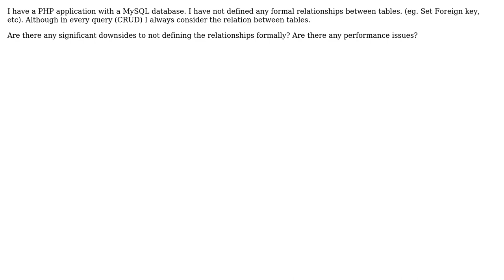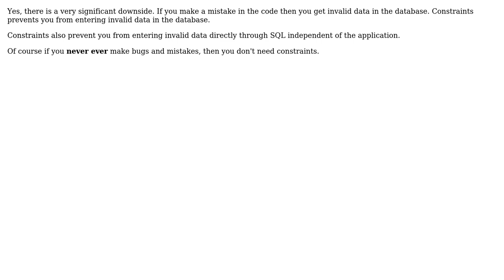Software Engineering: Are there downsides to not explicitly defining database relationships?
With thanks & praise to God, and with thanks to the many people who have made this project possible! | Content (except music & images) licensed under CC BY-SA | Music | Images & others | With thanks to user Xaverius Najoan user JacquesB user gnat user Ewan and the Stack Exchange Network Trademarks are property of their respective owners. You are responsible for your own actions.